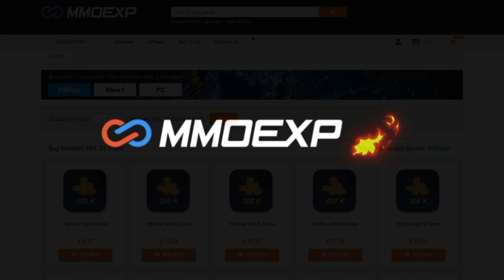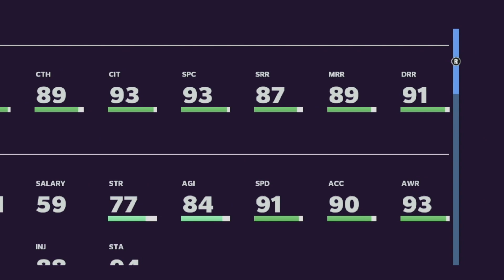MIKE EVANS IS A DEMIGOD! EMBARASSING DEFENDERS! - Madden 21 Ultimate Team